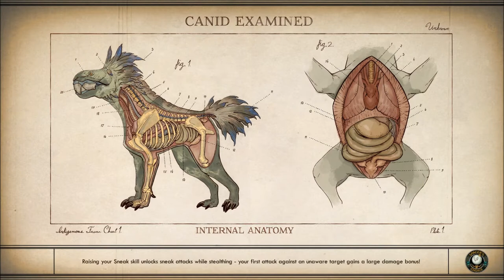Let's Play The Outer Worlds (Blind), Part 63: Negotiating With Velma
(Part 4 of 4) We deliver the bad news about Braxton to Velma, and then see if we can talk her into giving Caleb and the other workers a raise. Then we grab Parvati from the ship and buy up as much heavy ammo as we can.